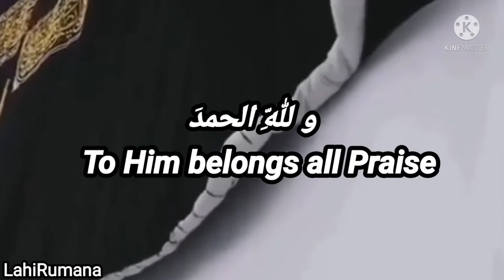Takbeer for eid Allahu akbar | whatsapp status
jumma_mubarak Takbir
During the Eid Festival and the Hajj

During the festival of Eid al-Adha and the days preceding it, Muslims recite the Takbīr. This is particularly the case on the Day of Arafah.

During the halal slaughter of animals

The process of pronouncing the name of Allah while performing Dhabihah one must say "Bismillah Allahu Akbar"

This phrase is recited by Muslims in many different situations. For example, when they are very happy, to express approval, to prevent a Muslim from becoming prideful by reminding them that Allah is their source of success, as a battle cry, or during times of extreme stress. The phrase is not found in the Quran, which does not refer to God as akbar, but uses the name al-Kabīr "The Great"

In prayer

The phrase is said during each stage of both salah (obligatory prayers, performed five times a day), and nafl (supererogatory prayers, performed at will). The Muslim call to prayer (adhan) by the muezzin and to commence prayer (iqama) also contains the phrase.

While there are many short prayers like it, the usage of takbir is more frequent than any other short prayer.